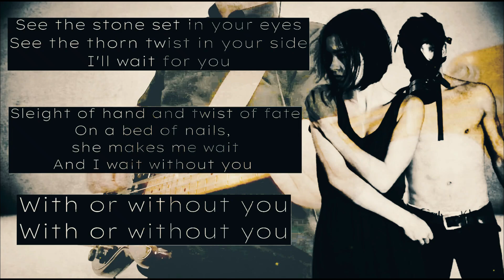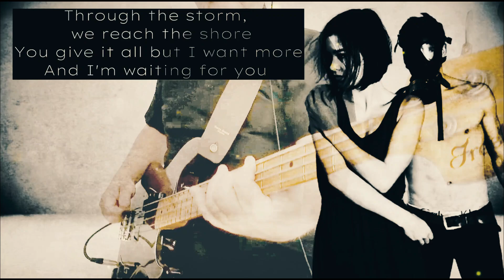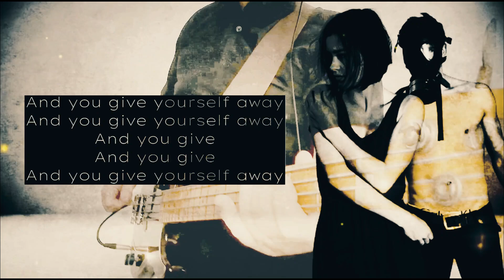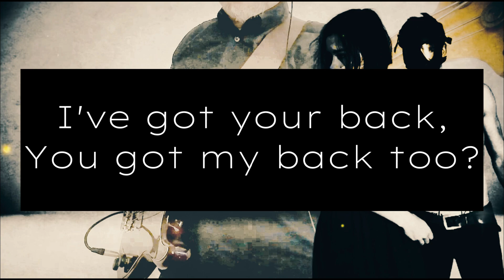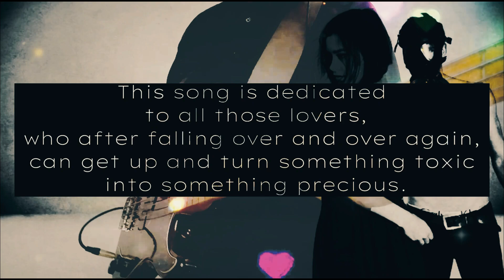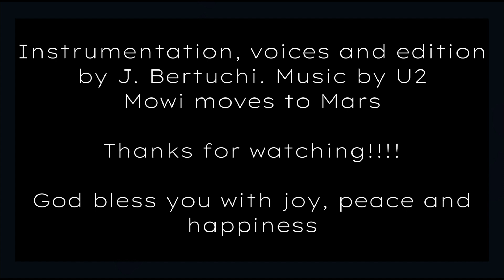With or Without You - A Stunning New Take on U2’s Classic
This is not your typical cover of this legendary U2 classic. "With or Without You" has been completely reimagined with a cinematic rock sound, deep emotion, and a powerful new energy that makes it one of the most unique U2 covers you’ll ever hear. @MowiSonic With or Without You - A Stunning New Take on U2’s Classic.

If you love U2, alternative rock, and emotional ballads, this version will move you!

🔥 Experience the song like never before! 🔥

🔹 Love unique covers? Don’t forget to:
✔️ Like – It really helps this video get discovered!
✔️ Comment – Let me know how this version makes you feel!

"With or Without You" by U2 is one of the most iconic rock ballads of all time, capturing the complex emotions of love, longing, and inner turmoil. This version takes that timeless energy and reimagines it with a cinematic rock twist that intensifies the original's emotional depth. While staying true to the song's essence, this cover adds a fresh layer of passion and power, creating a unique listening experience that will resonate with both long-time U2 fans and new listeners alike. It's a raw, atmospheric take that brings new life to a beloved classic.

J. Bertuchi